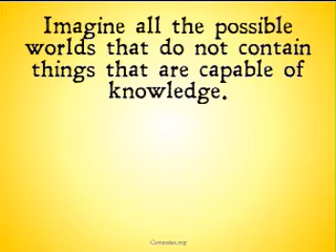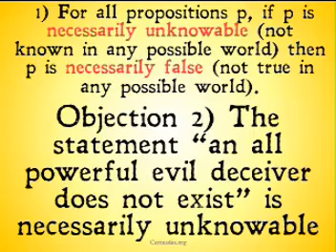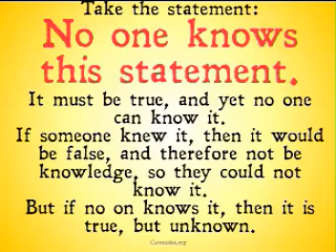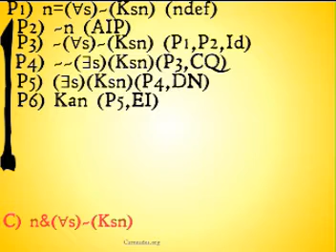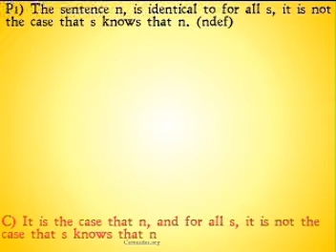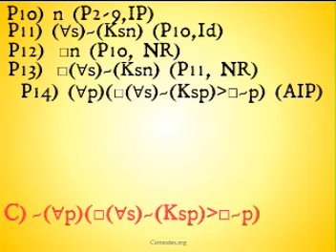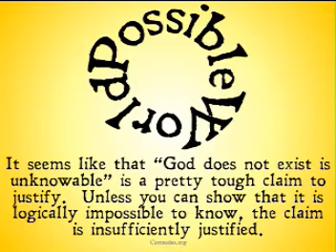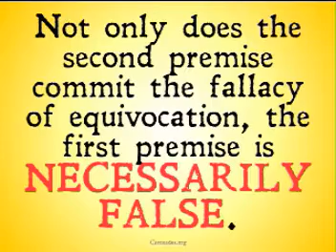Objections to the Modal Epistemic Argument (FIXED)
Several objections to the Modal Epistemic Argument for the existence of God.